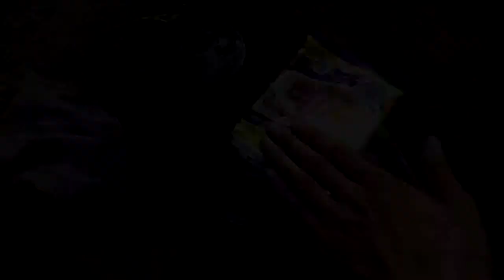ПЁСчаный костер/Праща из мусора/фокстерьер мешает снимать видео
Привет друзья! сегодня с собакой вышел по жаре пройтись, за за одно проверить способ разжигания костра и нагрев котелка на костре без каких либо подставок. Найдя случайно подходящие снаряды для пращи и изготовил я её из того что нашел под ногами.
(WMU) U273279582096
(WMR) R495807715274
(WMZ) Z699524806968